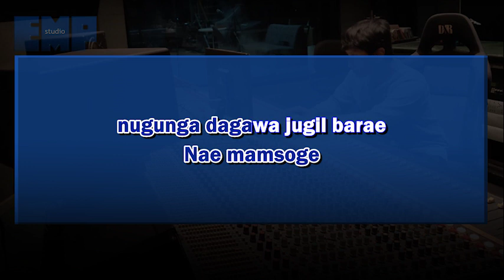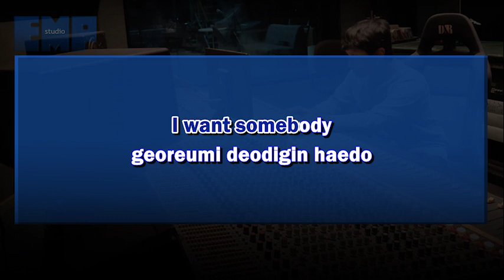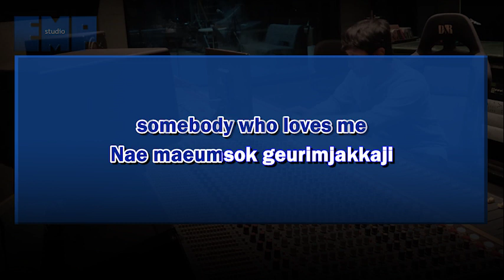D.O. 디오 - Somebody FEMALE VERSION (KARAOKE INSTRUMENTAL REMAKE)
D.O.

High quality instrumental REMAKE of D.O. 디오 - Somebody IN WOMAN KEYS

The Karaoke Versions are re-recorded by us using the composition rights under YouTube's policy.

Happy Karaoke!

Jk13music.com